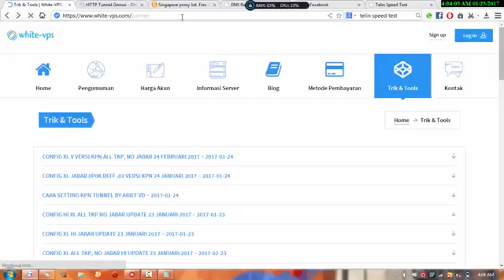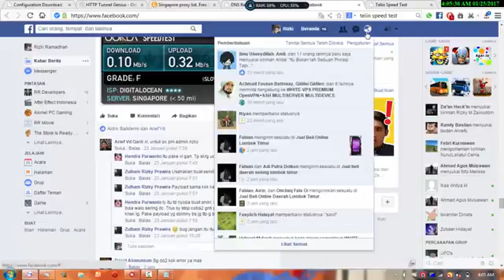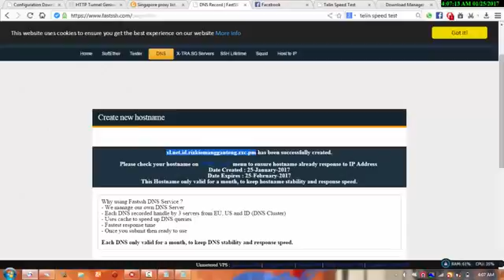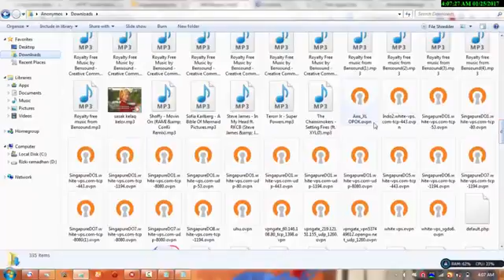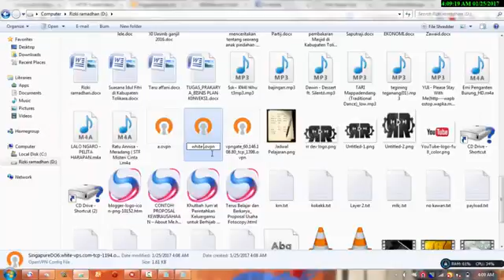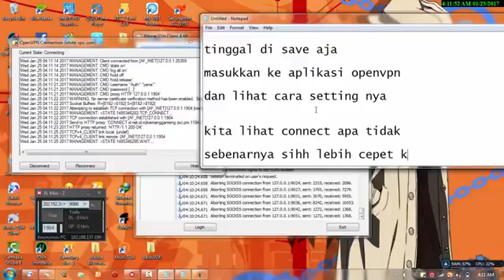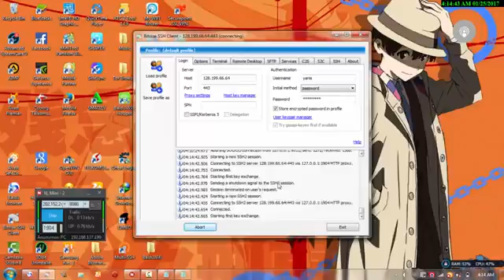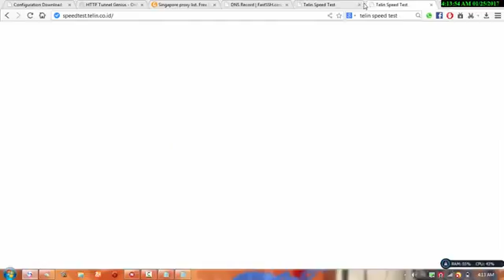Tutorial Koneksi OpenVPN+SSH 0p0k AXIS/XL di PC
Cara dasar dasar untuk pemula cara connect openvpn ssh untuk internet nol quota dan nol pulsa di PC/Laptop menggunakan simcard Axis dan XL gratis